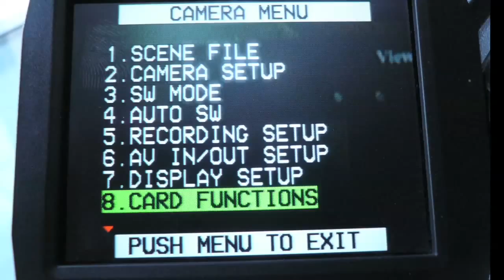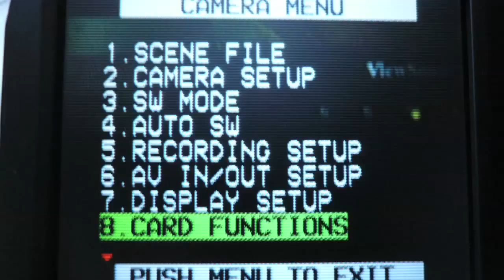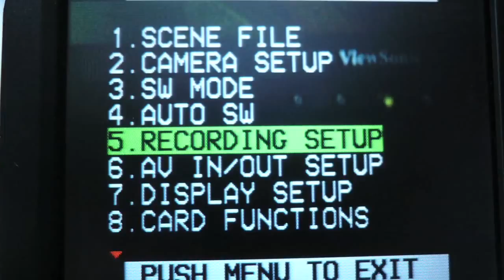How To's Day: HVX200 Two Frame Cheat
On this weeks How To's Days: We show filmers how to install the Two Frame Cheat into their HD camera's. The two Frame cheat opens up the camera to allow for low light time lapse's and very smooth time lapse's during the day.